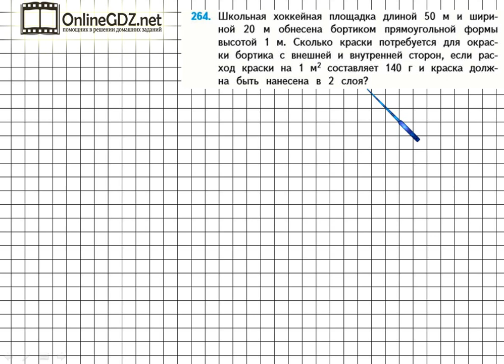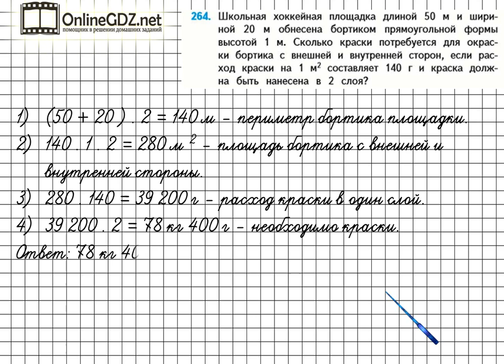Страница 64 Задание 264 – Математика 4 класс (Моро) Часть 2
Для того чтобы выполнить упражнение №264 на странице 64, вам необходимо уметь решать составные задачи в четыре действия, используя устные приемы вычислений. Чтобы сделать это задание без ошибок, воспользуйтесь нашим видео с решением.